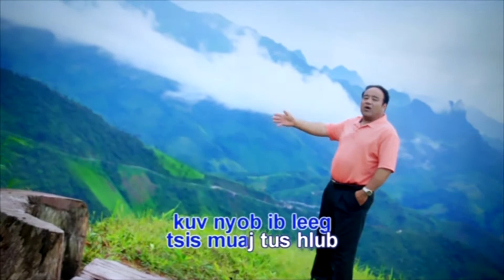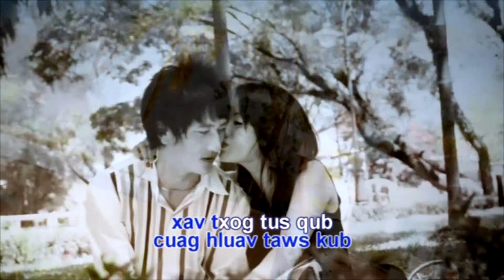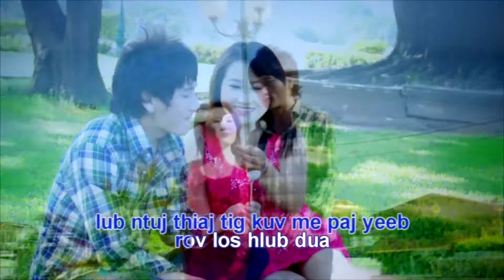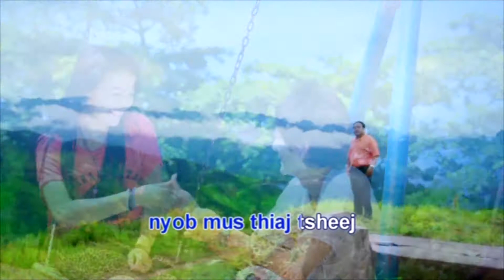ntxawg yes xus Hmoov txog new album 2018